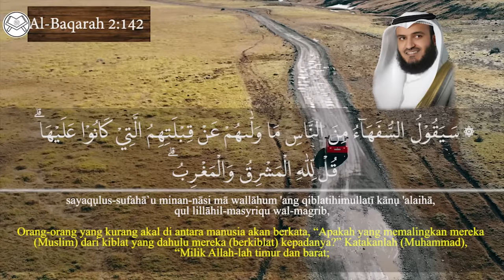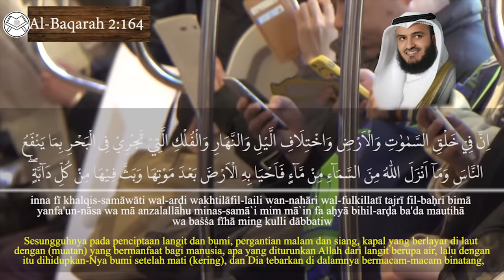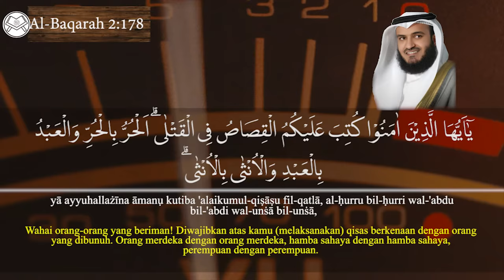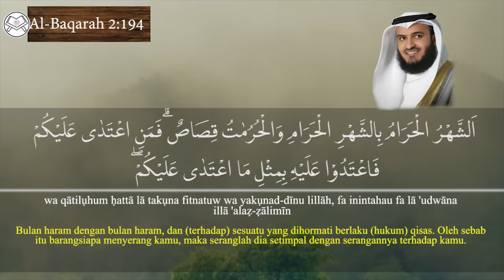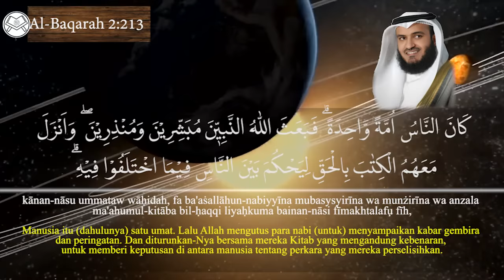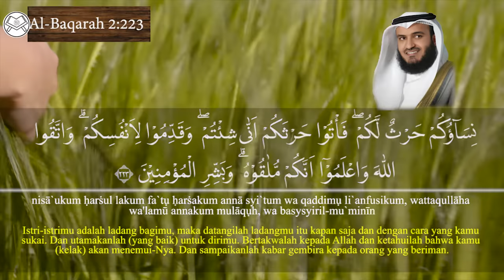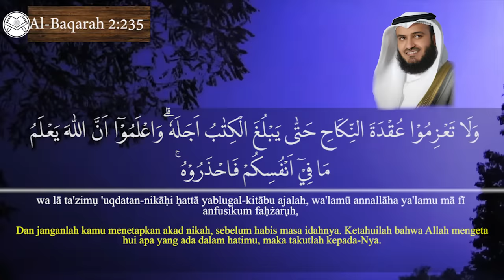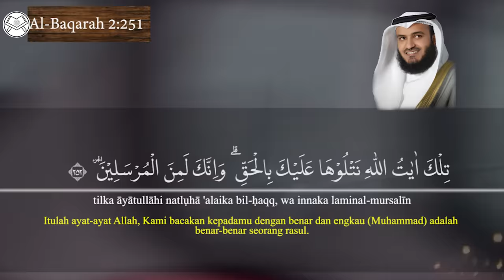Murottal Juz 2 - Syaikh Mishary Rashid Alafasy - arab, latin & terjemah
voice : Syaikh Mishary Rashid Alafasy

JUZ 02
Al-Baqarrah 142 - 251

Di lengkapi dengan huruf latin dan terjemah

Source:
Quran Kemenag In Ms.Word
Litequran.net